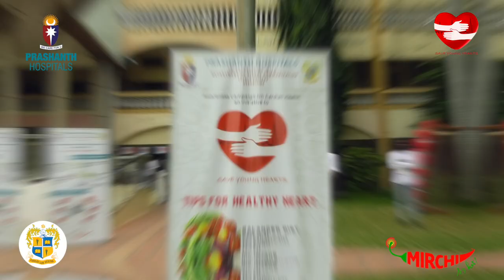Save Young Hearts | Prashanth Hospitals | Dr Prashanth Krishna Speech | World heart day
Here's a superb initiative! The campaign was launched by Honorable Thiru Siva. V. Meyyanathan, Minister for Environment-Climate Change and Youth Welfare and Sports Development, Govt. of Tamil Nadu and Dr.Prashanth Krishna  Managing Director of Prashanth Hospitals

   @Loyola College Chennai

ADDRESS:
PRASHANTH HOSPITALS

Prashanth Super Speciality Hospital Kolathur Branch
No.1354 - 1A & 1B, Block, No-45, Jawaharlal Nehru Rd,
Madhavaram, Chennai, Tamil Nadu 600099